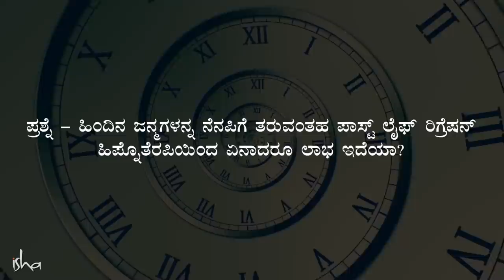ಹಿಂದಿನ ಜನ್ಮವನ್ನು ತಿಳಿಸುವ ಪರೀಕ್ಷೆಗಳು ನಿಜವೇ? Past Life regression | Sadhguru Kannada | ಸದ್ಗುರು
Past life ಅಥವಾ ಹಳೆಯ ಜನ್ಮವನ್ನು ನೆನಪಿಗೆ ತರಲು ಸಾಧ್ಯವೇ? ಹಾಗೆ ಮಾಡಿದರೆ ಏನಾಗುತ್ತೆ? ಈ ಹೆಸರಿನಲ್ಲಿ ಜಗತ್ತಿನಲ್ಲಿ ನಡೆಯುತ್ತಿರುವ ಪ್ರಕ್ರಿಯೆಗಳು ಸತ್ಯಕ್ಕೆ ಎಷ್ಟು ಹತ್ತಿರವಾದವು? ಹಾಗೆ ಮಾಡುವುದರಿಂದ ಪ್ರಯೋಜನ ಏನಾದರೂ ಇದೆಯೇ? ಸದ್ಗುರುಗಳು ಅಂಥದ್ದೇನನ್ನಾದರೂ ಮಾಡುತ್ತಾರಾ? ಅವರ ಉತ್ತರವನ್ನು ಕೇಳಿ.